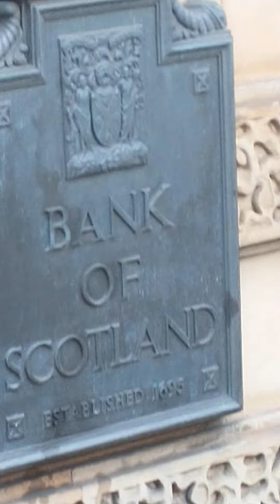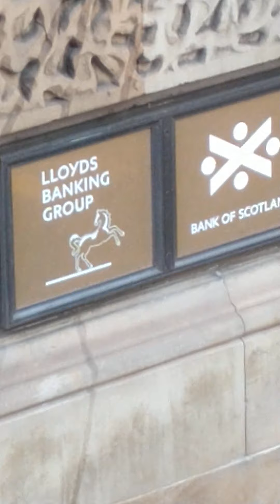a bus in Edinburgh 🏴󠁧󠁢󠁳󠁣󠁴󠁿🔥😎